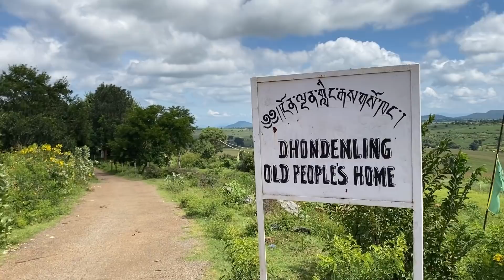Taksham Swimming Pool with my friends||kollegal||India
Hello people, I hope you are keeping well.
This video is about swimming with my lovey divey friends at kollegal. Taksham monastery has build a new swimming pool at kollegal which is very near to my village and it was  amazingly decorated and it was very beautiful. You will get to see my two friends in the video and other people too.. we had lots of fun together and pizza after swimming is love it.. indeed a very beautiful moments for all of us and love you my supporter for your support and keep supporting my channel. Catch u soon in next video...